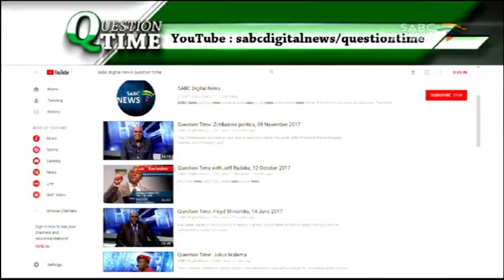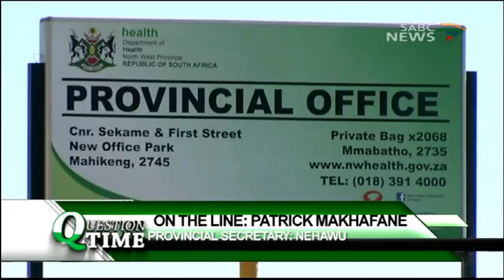Question Time: State of the North West province, 26 March 2018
Public servants in the North West department of health, are reported to have given Premier Supra Mahumapelo fourteen days to resign from his position. In their memorandum, unions in the health sector Nehawu, Denosa and Hospersa stated scandals that have recently rocked the province. The Gupta-linked Mediosa contract and the general state of health in the province have angered the health workers. They are also calling for the removal of head of department Mr Thabo Lekalakala, saying Mediosa was awarded under his watch. Meanwhile, the Democratic Alliance in the province says it will support the Economic Freedom Fighters' motion of no confidence in Premier Mahumapelo. The motion is scheduled to be debated on 17 April.